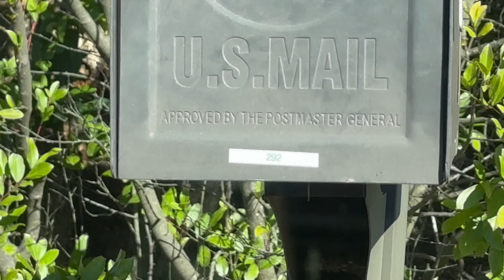78% of my Income was from Spark and Instacart (Is This Becoming a Shop & Delivery Channel?)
My channel has become a Shop and/or Delivery channel and I’m fine with that. on this channel, I take the best order that’s available for me on one of the seven apps that I turn on. I highly suggest you do the same as dedication to one app is not the right way to go. Enjoy!

UPSIDE: Check out this free app that gets you cash back on gas and other errands!

Google Rewards: Get paid for answering short surveys.